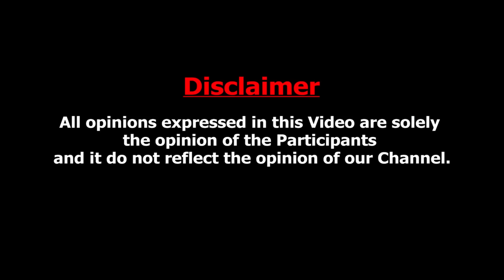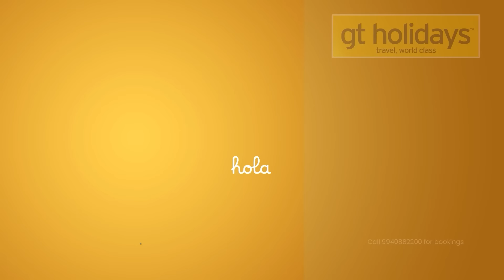தன்னை ஜெயலலிதா என எடப்பாடி நினைச்சுக்கிறாரு - Journalist Mani Interview About ADMK Alliance With TTV